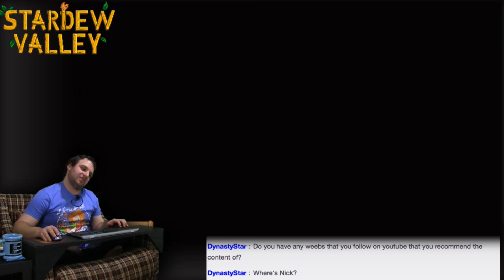Sleepy Stream! -- Stardew Valley #28 -- No Talent Gaming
Jesus christ, Devo. Why do you stream when you're not all there?

Holy shit, it's STARDEW FUCKING VALLEY! Dev decides to go solo for Stardew Valley and check it out on the NTG livestream over at twitch.tv. Stardew Valley is commonly called a Harvest Moon clone, but it has significantly more depth to it than Harvest Moon. Stardew Valley features all of the Harvest Moon staples of crop-growing and livestock-rearing and woman-wooing, but also has a fully functional action-RPG combat system and a set of dungeons to go with it, a collectathon aspect similar to Minecraft (right down to use its sound effects!), and quests that feel more like an MMO than anything else. All of our Stardew Valley streams, and all other streams, are uploaded later to the main NTG channel.

BTC:bc1q6udqgvfm9uaj59l24ut7f73wvsfu707kk6pn3m